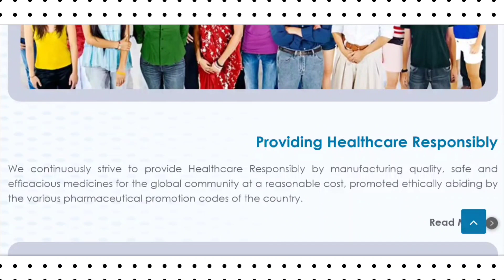Leben Life Sciences Walk-in drive 29th March 2023 Mpharm Freshers for Regulatory Affairs-Trainee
Leben Life Sciences Walk-in drive 29th March 2023 Mpharm Freshers,
Leben Life Sciences Walk-in drive 29th March 2023,
Leben Life Sciences Walk-in drive 29th March 2023 Freshers,
Leben Life Sciences Walk-in drive 29th March 2023 for Regulatory Affairs-Trainee ,
Leben Life Sciences Walk-in drive 29th March 2023 Freshers for RA-Trainee ,Leben Life Sciences Walk-in drive 29th March 2023 for RA-Trainee ,Leben Life Sciences Walk-in drive 29th March 2023 Mpharm for -Trainee ,